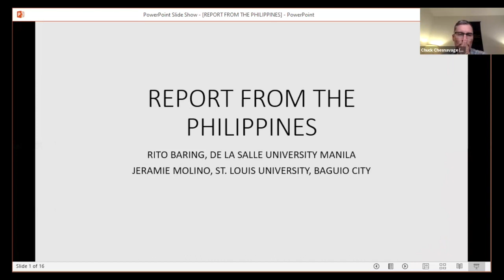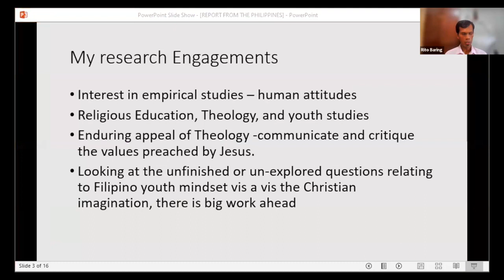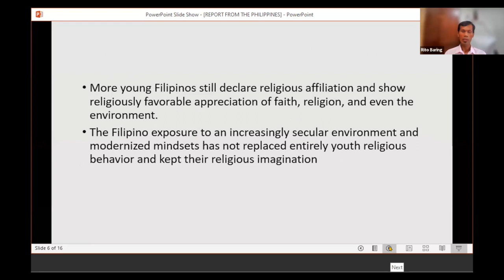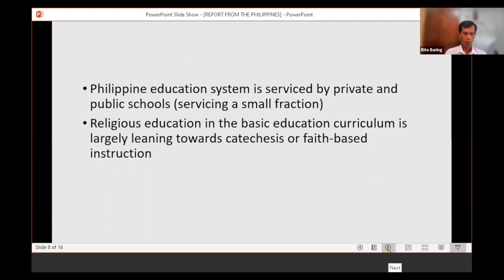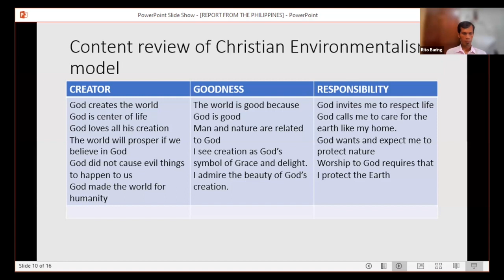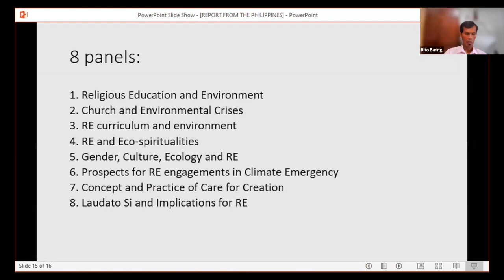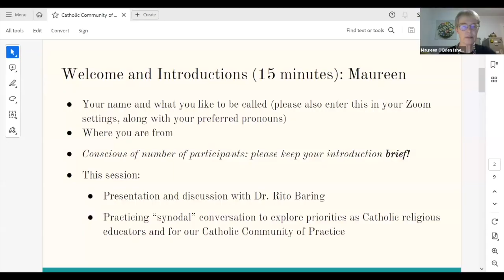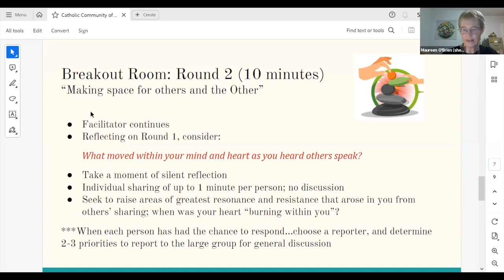REA2023 Catholic Community of Practice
Join the REA Catholic Community of Practice to meet new colleagues and renew old acquaintances! Professor Rito Baring from De La Salle University, Philippines, will present highlights from a paper he did with another researcher on Filipino youth ecotheology and its relevance to Religious Education. He will report on the recent RE Conference in the Philippines, “Greening the Faith: Challenges to Religious Education,” June 23-24, 2023. We will also explore our insights and questions from the worldwide Synod and consider ideas for future COP gatherings. Additionally, time permitting, we will work with documents you can find at our CCOP page.

Featuring Maureen O'Brien, and Charles Chesnavage.